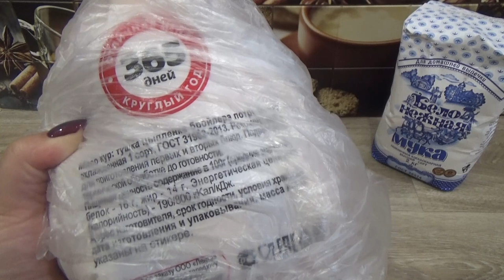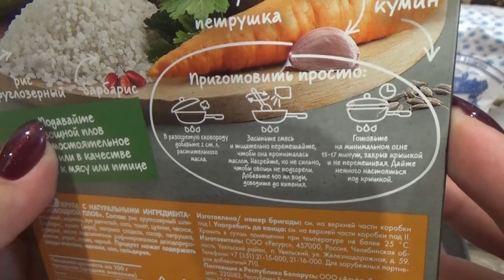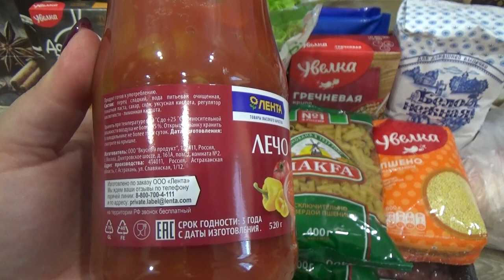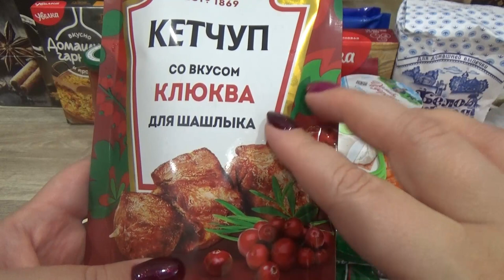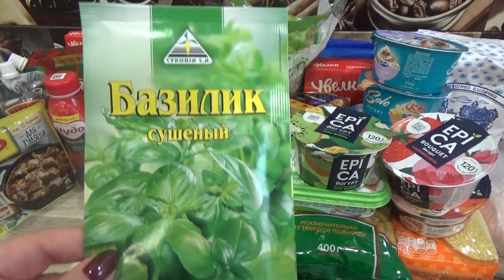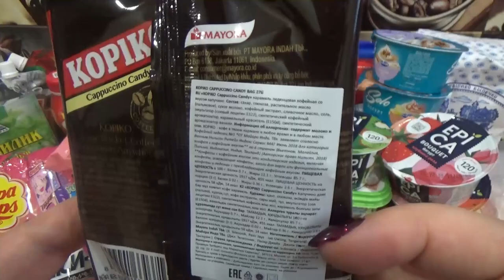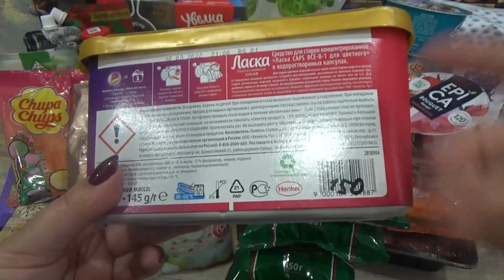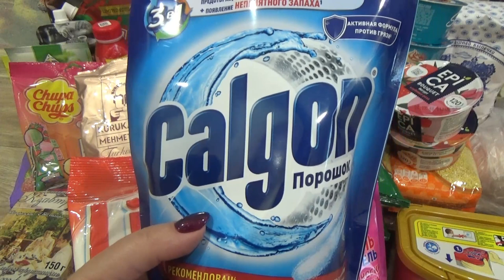Покупки продуктов Сентябрь 2022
Привет! Сегодня покажу вам продуктовую закупку из разных магазинов.
Турецкий кофе Mehmet Efendi покупки продуктов с ценами